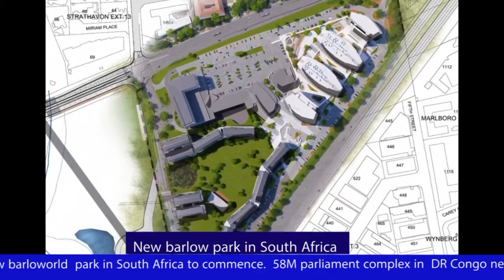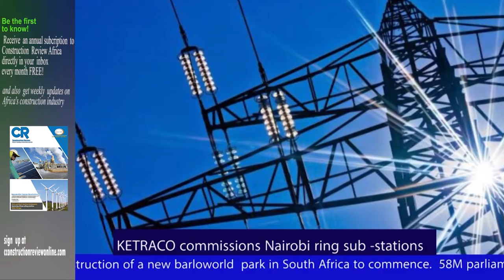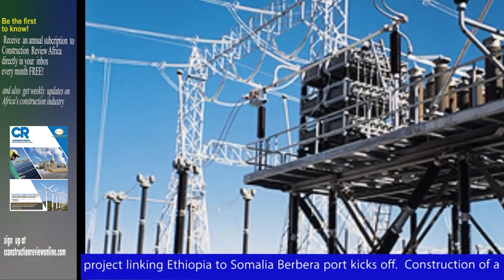Afrika's construction review and updates